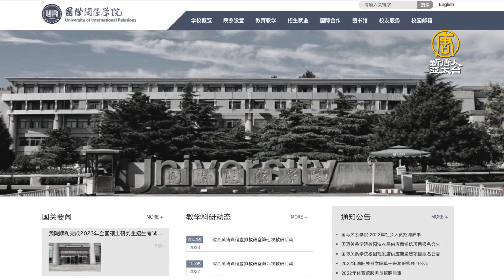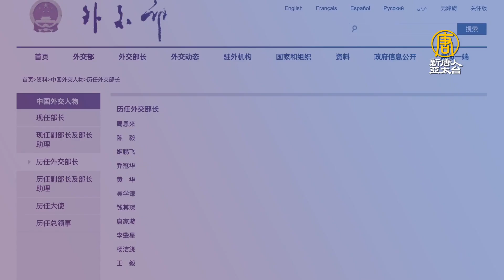特務外交？ 秦剛宋濤特殊背景引關注